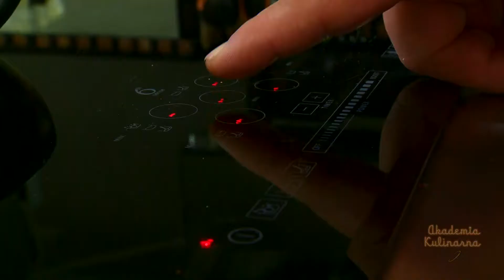Bruschetta z gorgonzolą i orzechami